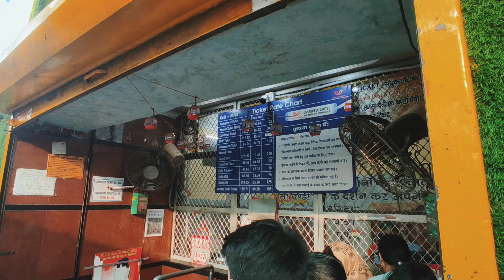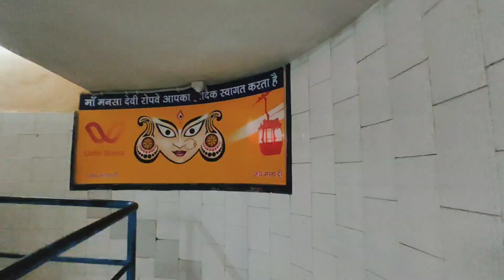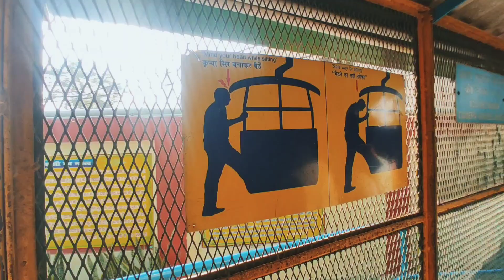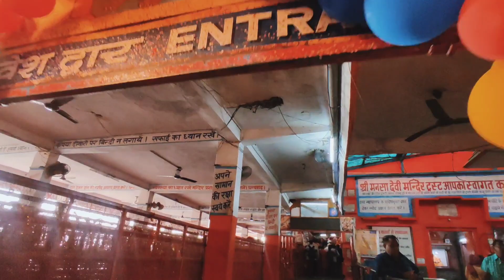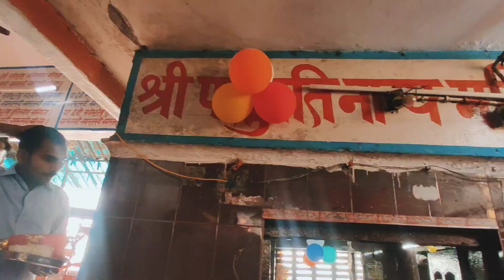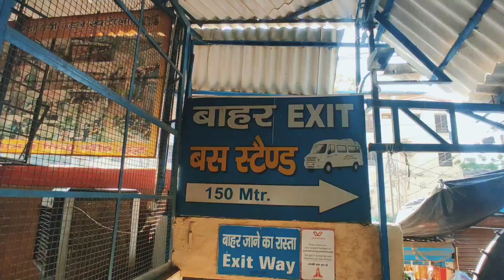मनसा देवी रोपवे हरिद्वार | देखे लाइव अपडेट